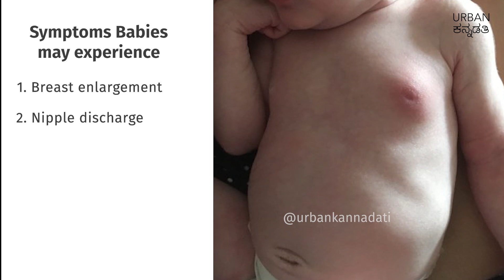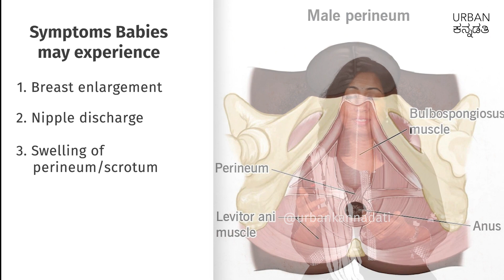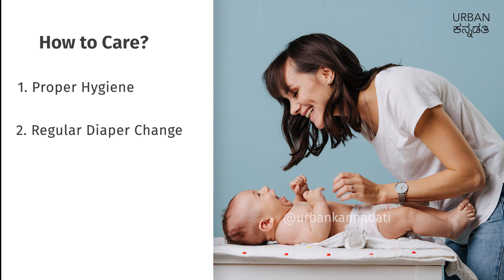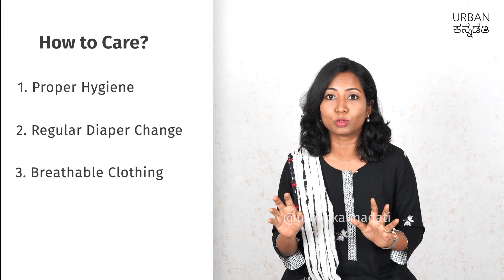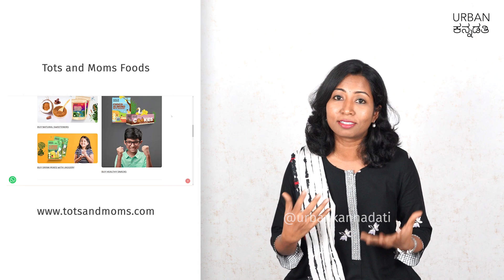ಶಿಶುಗಳಲ್ಲಿ ಬಿಳಿ ಮುಟ್ಟು ಅಥವ ಸ್ರಾವ | White Discharge in Newborn Girl Babies - Causes & Care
ನಿಮ್ಮ ಮಗುವಿನಲ್ಲಿ ಬಿಳಿ ಮುಟ್ಟು ಅಥವ ಸ್ರಾವವನ್ನು ನೀವು ಗಮನಿಸಿದ್ದೀರಾ? ಚಿಂತಿಸಬೇಡಿ, ನಮ್ಮ ಈ ವೀಡಿಯೊದಲ್ಲಿ ಇದರ ಕುರಿತು ಕೆಲವು ಸಲಹೆಗಳನ್ನು ಹಂಚಿಕೊಂಡಿದ್ದೇನೆ.  ವೀಡಿಯೋವನ್ನು ವೀಕ್ಷಿಸಿ ಮತ್ತು ಇಂತಹ ಹೆಚ್ಚಿನ ಮಾಹಿತಿಯುಕ್ತ ವೀಡಿಯೊಗಳಿಗಾಗಿ ನಮ್ಮನ್ನು ಅನುಸರಿಸಿ.

Try our chemical-free and organic products for mothers, toddlers, and kids

All details shared in this video are the basis of discussions had with specialists in the medical profession and/or my personal experiences. Every baby is different and hence I request you to consult your doctor before trying any remedies or suggestions in our videos.

Thanks,
Kavitha